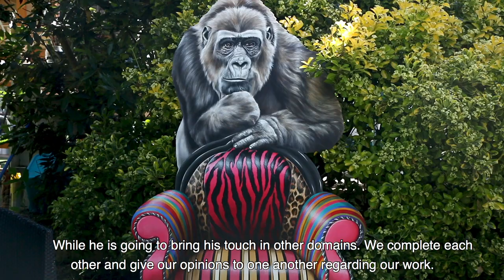Isabelle Mattei & Jean Paul Mattei - Painters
Jean Paul and Isabelle are two very talented painters located in Corsica. This is a short documentary on them where they express their thoughts regarding their art and also showcase some of their work.